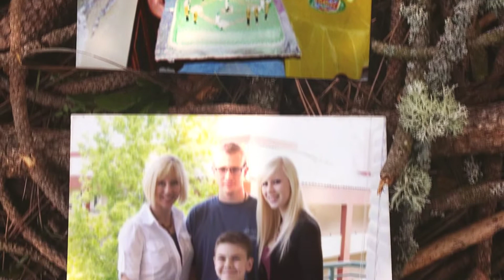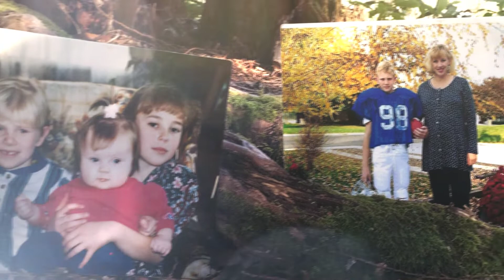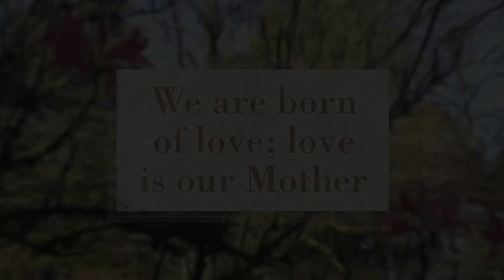Mother's Day Slideshow